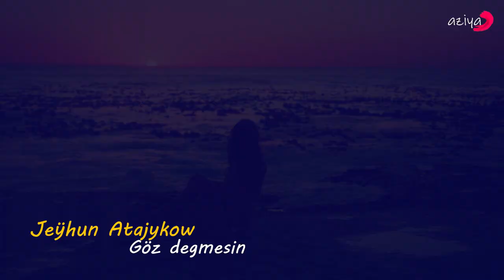JEYHUN ATAJYKOW (Göz degmesin )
▶   AZIYA Muzik
TURKMENISTAN  Orta Asıya Dowlety  Turkı Dunyasynın  Ana Watanydyr
 Türkmenleri ýakyndan tanamaýan adamlar ýa-da türkmen durmuşyna näbeletler üçin
 AZIYA Muzik  Türkmenlerde  Aydım Saz  Sungat  Gadymdan Gelyan Mırasymızdıgnı Bıldırmek ısledık
 Türkmeniň sosial durmuşynyň, ýaşaýyş medeniýetiniň we halk   edebiýatynyň içinden
eriş-argaç bolup geçýän sallançak hakynda  gadymdan galan şeýle setirler bar:
“Allan-allan allançak,
 Akar suwlar bulançak,
 Altmyş başly ak öýüň
 Ýaraşygy sallançak…”
Türkmenlere mahsus bolan “allan-allan”, “allan-allan etmek”,  allaý - allaý”, allaý-allaý etmek”
” sözleri sallançaga bat berýän hüwdi  bilen baglanyşyklydy
Şonuň üçin oňa “hüwdülemek” hem diýilýär
Hüwdi aslynda iň ilkinji milli şygrymyzdyr. Ony düzenem, hoşamaý owaz bilen bezänem
Türkmen Enesidir  Başgaça aýdylanda, türkmenlerde
şygyr sungatynyň enelerden başlanýandygyna hüwdi şaýatlyk edýär. Ony
diňlemedik türkmen ýok bolsa gerek. Sallançagyň özboluşly owazy bardyr.
 Bu owaz hakynda-da türkmen ussat sazandalary tarapyndan
Has dogrusy, halk arasynda türkmenleriň meşhur  sazandasy Mylly aganyň “Sallançak
owazy” diyen sazy döredendigi aýdylýar. Elbetde, halk aýtsa, galp aýtmajakdygy bellidir.
Hüwdi, ejelerimiziň, enelerimiziň, mamalarymyzyň nesilden-nesle galdyryp gelen
milli mirasydyr. Köki gadymýete uzanýan bu miras hemişelik ýaşaýan mirasa öwrülipdir.
 Türkmen enesiniň öz perzendi üçin söýgüdir mähir bilen ýugrumyny ýetiren we tüýs ýüreginden, giň
göwnünden saýlap seçen senaly setirleridir. Sallançagyň hereketini öz mylaýym owazy bilen
 sazlaşdyryp, çagasynyň arkaýynlygyny, rahatlygyny üpjün edýän
Mahmal  Owazly  Ene  Huwdusudyr

▶  Spreadshop
SOYEN AYDIMCYLARNYZEN TAZE GEYIMLERINDEN ALIN
                 MAGAZIN GIRIS SILKASY
                          ▶  Distrokid.com
Gündelik, hepdelik, aýlyk täze şekilli aýdymlar üçin sahypamyza ýazylyň :
 Salam mähriban aydym saz diňleýjiler
AZIYA   MUZIK   Kanalima  Hos Geldiniz
▶ Hajy Orazoff
  Jeyhun Atajykow " Goz degmesin" aýdyma taýýarlanan klipa tomaşa ediň dostlar!
  Aýdym ýa-da klip barada pikirleriňizi teswirläň!
  Dostlarlaryňyz bilen paýlaşmany, Like goýmany we bize agza bolmany unutman!
⚠️   Üns berin!
Egerde gaytadan öz YouTube kanalyñyza yüklense arz ediljekdir ❌❌
Egerde gaytadan öz YouTube kanalyñyza  YUKLEMEKCI Bolsanyz
AZIYA MUZIK ADYNYDA  YAZYP  yüklap Bilersiniz
YOGSA GADAGAN

Ýaňy ýakynda çykan Jeyhun Atajykow  täze albomyndan " Sen menki   "atly
aýdyma tomaşa ediň dostlar!

▶  Müziğe bağlan!
▶ Birinji gun : Surat
Spreadsho
SOYEN AYDIMCYLARNYZEN
TAZE  GEYIMLERINDEN ALIN
MAGAZIN GIRIS SILKASY

▶ Aýdymçy : Jeÿhun Atajykow
▶ Aýdym: Göz degmesin
▶ Instagram Sahypasy :
▶ YouTube Sahypasy :

Aziýa Müzik – Size iň taze  video  klipler,  konsertlary  we  turkmen  toylarynyň
 wideo  ýazgylaryny size  ýetirmek   isleýar. biz bilen galin
Aziya Muzik content _ Label
Bizi sosial mediýada yzarlamagy unutmaň: